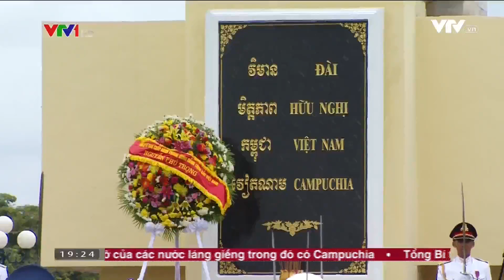Tổng Bí thư thăm Hoàng Thái hậu Campuchia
Tổng Bí thư thăm Hoàng Thái hậu Campuchia Tổng Bí thư Nguyễn Phú Trọng đã dâng hoa tại tượng đài Norodom Sihanouk và thăm Hoàng Thái hậu Norodom Monineath Sihanouk.